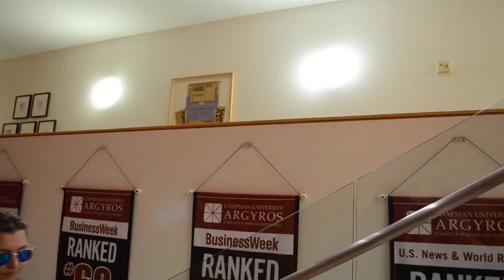Sh*t Happens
Bella Hicks
Celisse Tan
Jessica Tuttle
Miranda Tuttle
Kelsey Hamrick